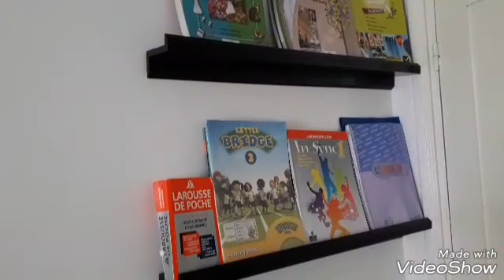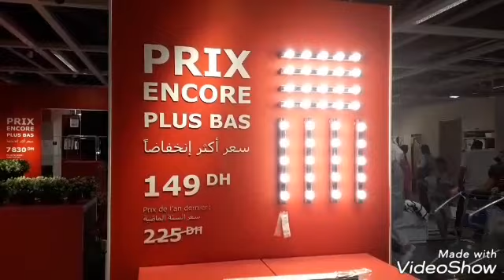الديكور الاخيرو جولة في غرفة اطفالي .مشترياتي من درب عمر و ikea .مع جولة في التخفيضاتikea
instegram:with_riham